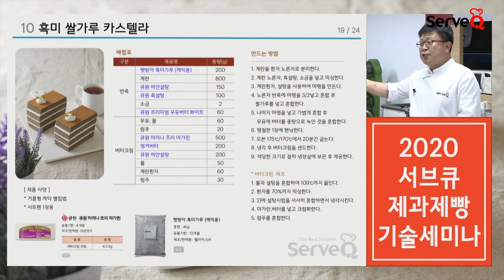[부산 제과제빵 세미나 다시보기 #14] 흑미쌀가루 카스테라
삼양사 식자재유통 브랜드 [서브큐]에서 온라인 Live로 동시 진행되었던 세미나 영상 다시 보기 서비스합니다.

동네빵집의 성공을 기원하는
2020 서브큐 제과제빵 기술세미나 ! (2차, 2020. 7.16)

- 강사 : 정종규, 채한길, 황명수, 황지원 제과기능장
- 장소 : 대한제과협회 부산시지회